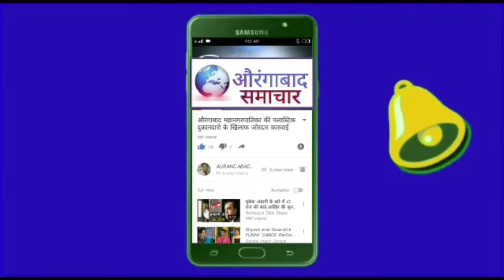MIM मे बडा उलटफेर औरंगाबाद पूर्व शहर अध्यक्ष की कमान मिर हिदायत अली के हाथो कार्यकरणी घोषित